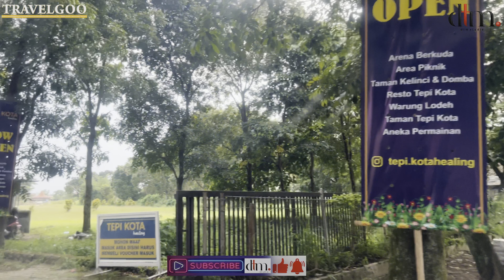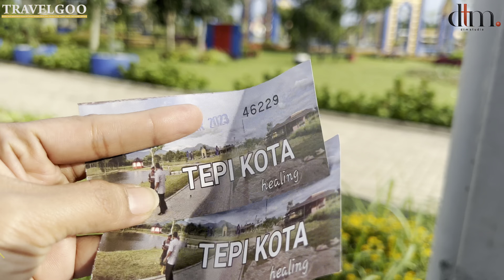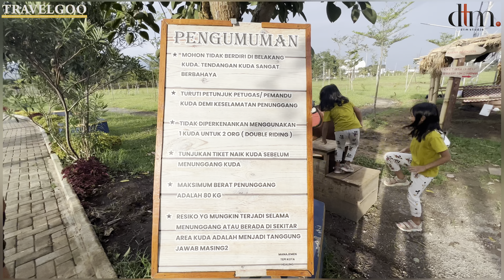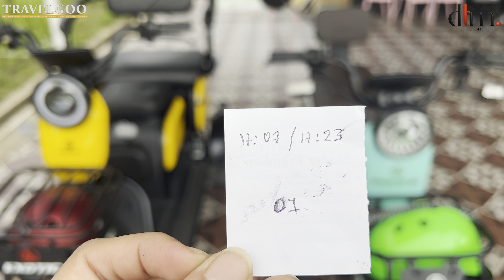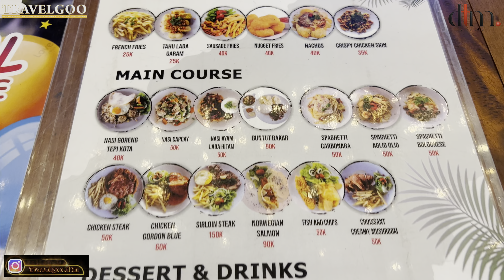Wisata Baru Tepi Kota Healing | Recomendasi Wisata Kids Friendly di Arcamanik Bandung Timur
Tempat Healing Baru di Bandung Timur nih… wahhh Temaptnya Seru Banget dan Banyak Banget Fun Activitynya di sini kalian jangan sampe Ketinggalan Sama tempat wisata yang satu ini nih Temans, Areanya Luas pokoknya Tempat wisata yang satu ini Suraganya Banget deh buat anak anak yang Auto Bakalan Happy seharian di sini, uda gitu Harga setiap arena sampai Feeding Animalsnya juga cukup Terjangakau ngak bakalan Terasa deh kalian berlibur di sini tuh karna memang seasyik ituuuhhhh, Happy Banget deh Nemu tempat ini… Penasaran khaann??? untuk Review dan Informasi selengkapnya jangan lupa tonton di channel youtube Dtm Studio malam ini 24 Mei 2023 jam 19.00 yahh Temans, Untuk link youtube ada di BIO yah…

🛕Tepi Kota Healing
📍 Jl Padang Golf Desa Sukamiskin Acamanik Bandung Jawa Barat

Backsound Music
Travelgoo Backsound Opening
dtm Studio Closing